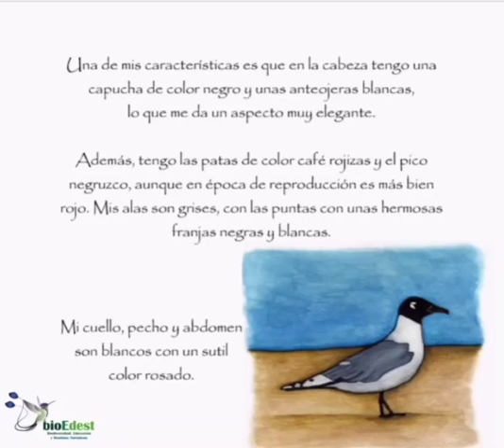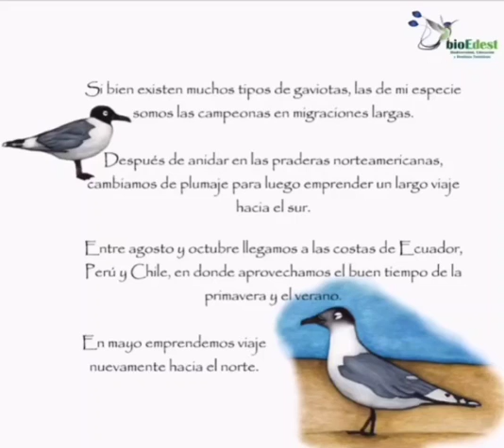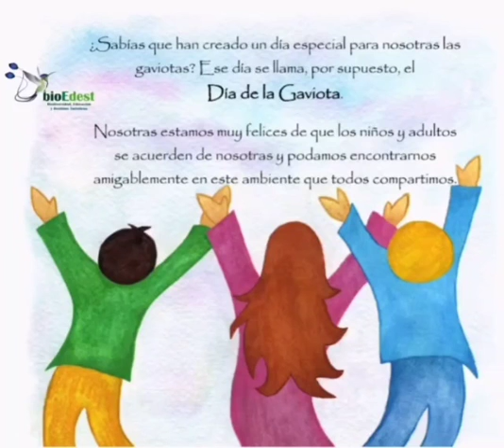𝗚𝗮𝘃𝗶𝗼𝘁𝗮 𝗱𝗲 𝗙𝗿𝗮𝗻𝗸𝗹𝗶𝗻 - 𝗟𝗮 𝗵𝗶𝘀𝘁𝗼𝗿𝗶𝗮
Gaviota de Franklin / características / alimentación / hábitat
Junto con BIOEDEST te invitamos a descubrir la historia de la gaviota de Franklin, un largo viaje al sur del mundo.
Conozcamos a la gaviota de Franklin, especie campeona en migraciones largas.